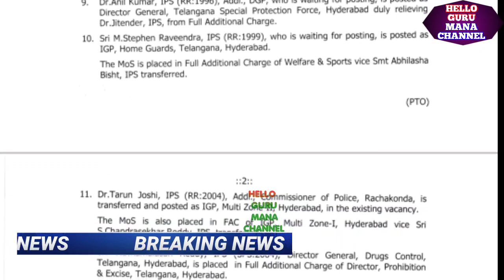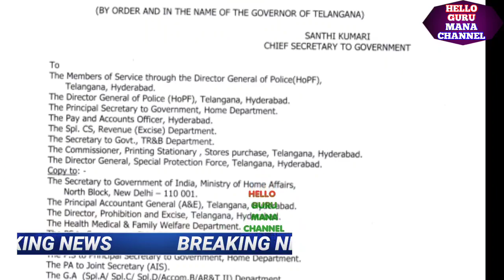FLASH FLASH/ఉద్యోగులకు ఇప్పుడే అందిన వార్త/సిఎం మరో సంచలన నిర్ణయం G.O 1671విడుదల/CM CRUCIAL DECISION